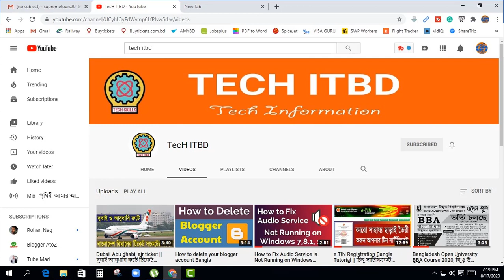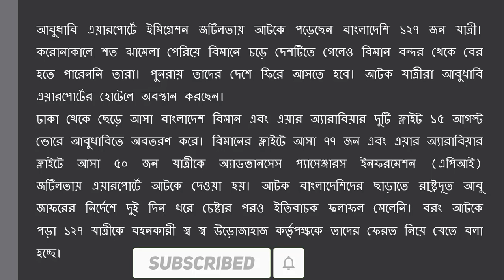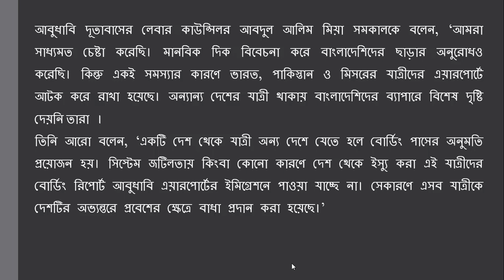আবুধাবি এয়ারপোর্টে ইমিগ্রেশন জটিলতায় আটকে পড়েছেন বাংলাদেশি ১২৭ জন যাত্রী।